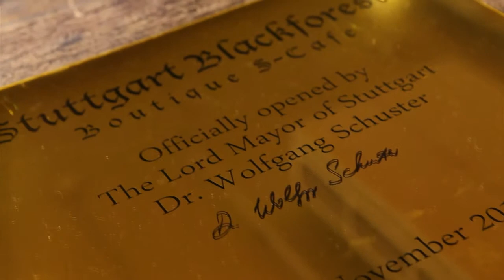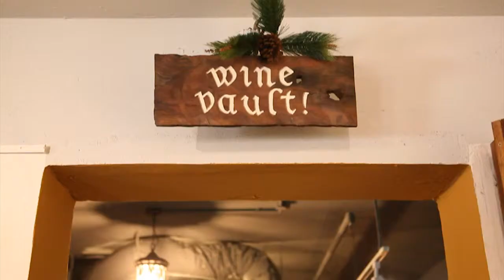Stuttgart Blackforest Boutique S-Cafe Opening (2012)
Opening of Boutique Cafe - Showcasing the art, culture and innovation of Stuttgart and The Black Forest. Traditional Swabian cuisine, beer and wine served. Open daily 11am till late.

Stuttgart Blackforest Boutique S-Cafe Facebook